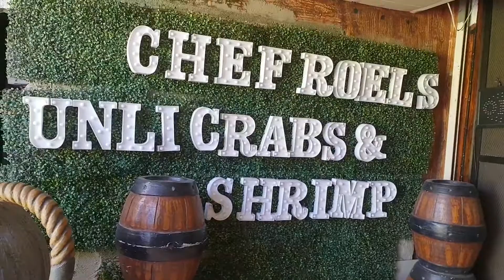Unli Crab and Shrimp by Chef Roel in Malolos Bulacan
Unli crab and shrimp for only P777.00 per head